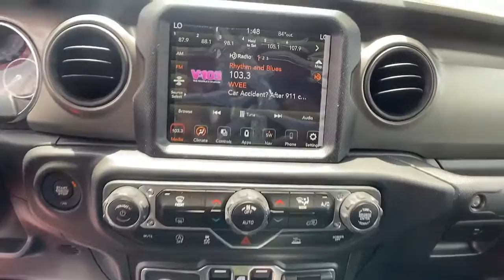2021 Jeep Gladiator Union City, Fairburn, Arbor West, South Fulton, Arbor West, GA 553435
Firecracker Red Clearcoat New 2021 Jeep Gladiator available in Union City, GA at Union City Chrysler Dodge Jeep RAM Fiat. Servicing the Union City, Fairburn, Arbor West, South Fulton, Arbor West, GA area.
2021 Jeep Gladiator Sport S - Stock#: 553435 - VIN#: 1C6HJTAG2ML553435

Firecracker Red Clearcoat 2021 Jeep Gladiator Sport 4WD 8-Speed Automatic 3.6L V6 24V VVT
8.4 RADIO & PREMIUM AUDIO GROUP -inc: Google Android Auto SiriusXM Traffic Plus USB Host Flip Radio: Uconnect 4C Nav w/8.4 Display Integrated Center Stack Radio Rear View Auto Dim Mirror For Details Visit DriveUconnect.com Console Bin Task Light 5-Year SiriusXM Travel Link Service GPS Navigation 5-Year SiriusXM Traffic Service Media Hub w/2 Charge Only USBs 8.4 Touchscreen Display Apple CarPlay Off-Road Info Pages Alpine Premium Audio System SiriusXM Satellite Radio SiriusXM Radio Service For More Info Call GPS Antenna Input 400W Inverter HD Radio Air Conditioning w/Auto Temp Control 1-Year SiriusXM Guardian Trial SiriusXM Travel Link Emergency/Assistance Call 115V Auxiliary Power Outlet,CONVENIENCE GROUP -inc: Universal Garage Door Opener,MANUFACTURER'S STATEMENT OF ORIGIN,MOPAR ALL-WEATHER FLOOR MATS,GVWR: 5 800 LBS (STD),MOPAR BLACK TUBULAR SIDE STEPS,RADIO: UCONNECT 4C NAV W/8.4 DISPLAY,TECHNOLOGY GROUP -inc: Google Android Auto Selectable Tire Fill Alert SiriusXM Satellite Radio SiriusXM Radio Service For More Info Call GPS Antenna Input USB Host Flip Cluster 7.0 TFT Color Display Integrated Center Stack Radio 7.0 Touch Screen Display Air Conditioning w/Auto Temp Control Apple CarPlay,WHEELS: 17 X 7.5 BLACK ALUMINUM,TRAILER TOW PACKAGE -inc: Trailer Hitch Zoom Class IV Hitch Receiver Heavy Duty Engine Cooling 240 Amp Alternator,ENGINE: 3.6L V6 24V VVT UPG I W/ESS (STD),TIRES: 245/75R17 H/T (STD),BLACK 3-PIECE HARD TOP -inc: Freedom Panel Storage Bag Rear Window Defroster Rear Sliding Window,FIRECRACKER RED CLEARCOAT,TRANSMISSION: 8-SPEED AUTOMATIC (850RE) -inc: Tip Start Transmission Skid Plate Selec-Speed Control,POPULAR EQUIPMENT PACKAGE -inc: Convenience Group Universal Garage Door Opener Trailer Tow Package Trailer Hitch Zoom Class IV Hitch Receiver Heavy Duty Engine Cooling 240 Amp Alternator Black 3-Piece Hard Top Freedom Panel Storage Bag Rear Window Defroster Rear Sliding Window Technology Group Google Android Auto Selectable Tire Fill Alert SiriusXM Satellite Radio SiriusXM Radio Service For More Info Call GPS Antenna Input USB Host Flip Cluster 7.0 TFT Color Display Integrated Center Stack Radio 7.0 Touch Screen Display Air Conditioning w/Auto Temp Control Apple CarPlay,3.73 REAR AXLE RATIO (STD),QUICK ORDER PACKAGE 24S SPORT S -inc: Engine: 3.6L V6 24V VVT UPG I w/ESS Transmission: 8-Speed Automatic (850RE) Speed Sensitive Power Locks Automatic Headlamps Leather Wrapped Steering Wheel Molded in Color Bumper w/Accent Color Body Color Fender Flares (2-Piece) Front 1-Touch Down Power Windows Sport S Power Heated Mirrors Daytime Running Lamp System Security Alarm Power Tailgate Lock Remote Keyless Entry Sun Visors w/Illuminated Vanity Mirrors,BLACK CLOTH LOW-BACK BUCKET SEATS,SIRIUSXM SATELLITE RADIO -inc: SiriusXM Radio Service For More Info Call GPS Antenna Input,ANTI-SPIN DIFFERENTIAL REAR AXLE,ALPINE PREMIUM AUDIO SYSTEM -inc: 220 Amp Alternator,Four Wheel Drive,Tow Hitch,Power Steering,Brake Assist,ABS,4-Wheel Disc Brakes,Brake Actuated Limited Slip Differential,Conventional Spare Tire,Tow Hooks,Tow Hooks,Intermittent Wipers,Variable Speed Intermittent Wipers,Privacy Glass,Rollover Protection Bars,Convertible Soft Top,Fog Lamps,AM/FM Stereo,Satellite Radio,Requires Subscription,MP3 Player,Steering Wheel Audio Controls,Auxiliary Audio Input,Bluetooth Connection,Driver Adjustable Lumbar,Driver Adjustable Lumbar,Pass-Through Rear Seat,Rear Bench Seat,Adjustable Steering Wheel,Trip Computer,Keyless Start,Cruise Control,A/C,Cloth Seats,Bucket Seats,Floor Mats,Trip Computer,Engine Immobilizer,Traction Control,Stability Control,Traction Control,Front Side Air Bag,Tire Pressure Monitor,Driver Air Bag,Passenger Air Bag,Passenger Air Bag Sensor,Child Safety Locks,Back-Up Camera